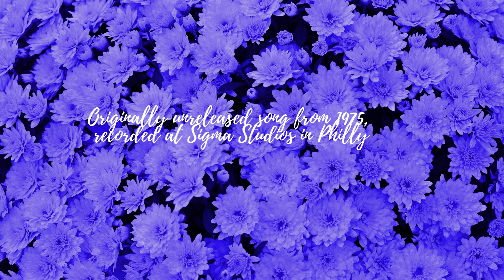DIONNE WARWICK - I FOUND SOMEONE ELSE (SOUL4REAL)